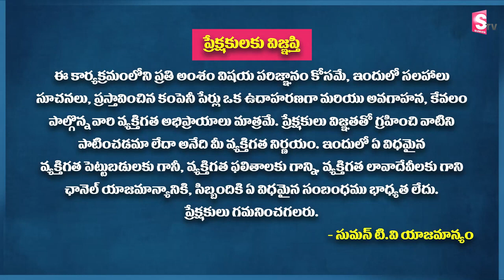How To Invest Money in Mutual Funds Telugu | PVR Wealth Management | How To Earn Money | SumanTV